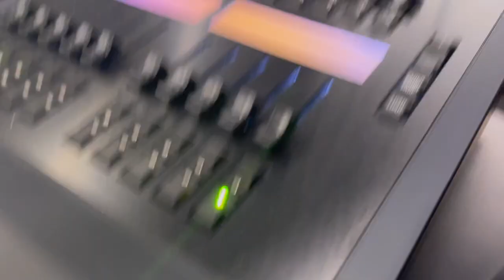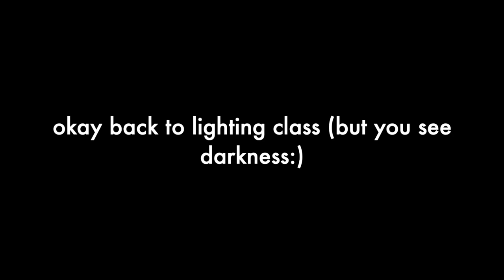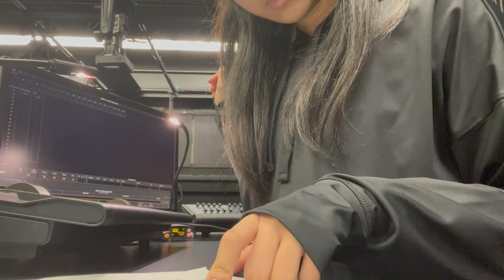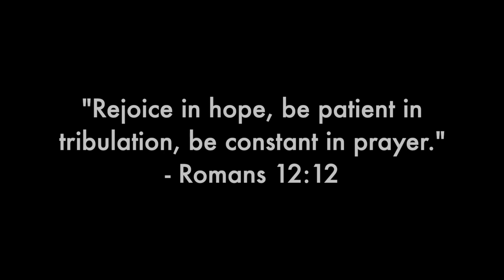大二 (2)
Here's another collection of some joyful moments I experienced in my second year of college!